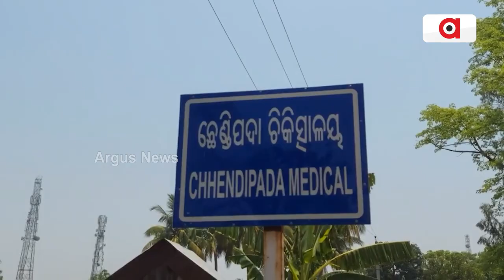Woman Reunites With Missing Husband After 10 Years Before Savitri Brata